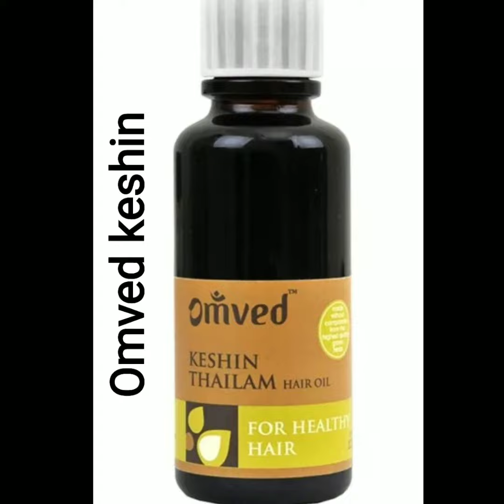Top 10 Anti grey hair oil in India 2019